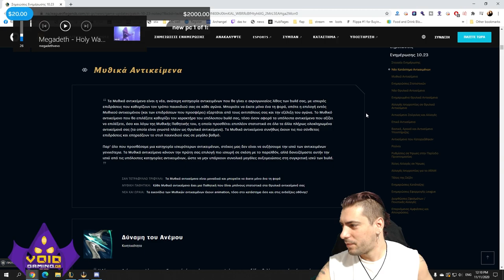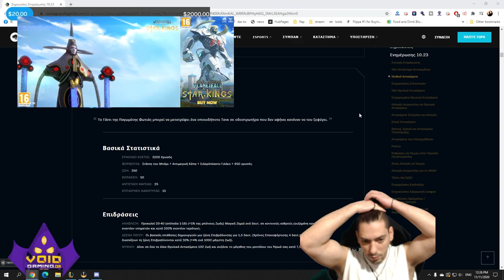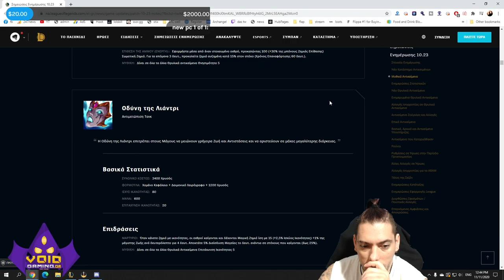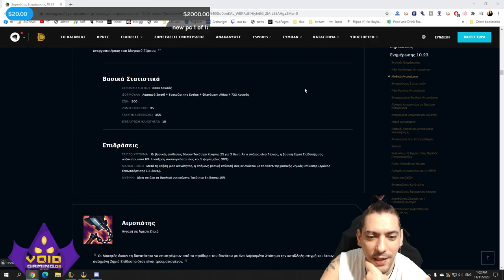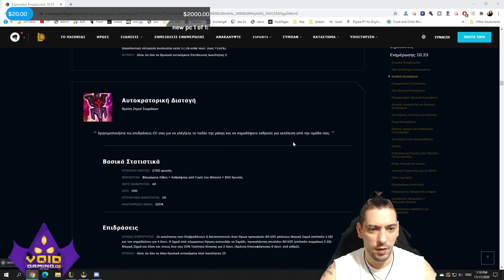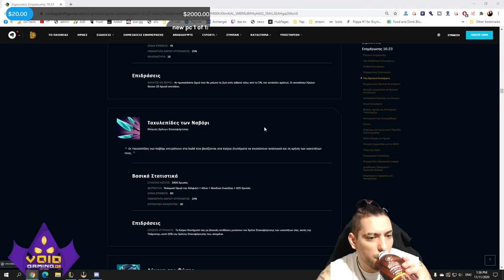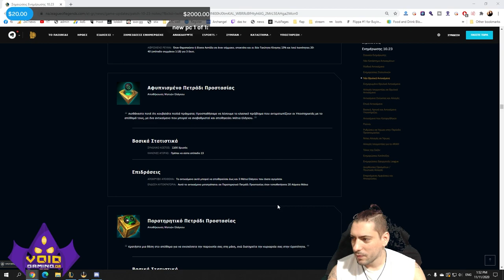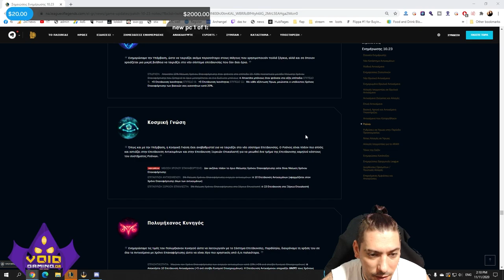New items mythic analysis